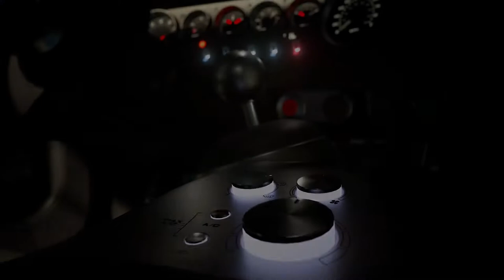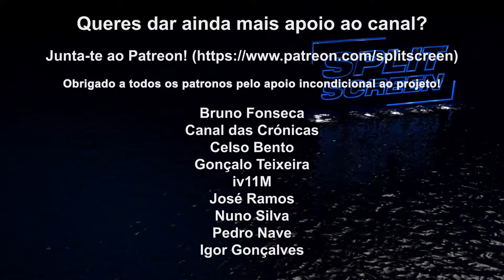E AQUI ESTÁ A REVELAÇÃO DO DESIGN DA PLAYSTATION 5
Num evento onde se esperavam sobretudo jogos, a Sony revelou mesmo o design da PlayStation 5, bastante semelhante ao comando Dual Sense. E tem duas versões, uma com leitor de disco outra totalmente digital.

🔽🔽🔽 SETUP  🔽🔽🔽
Computador 1

PSN - RPARREIRA
STEAM - RPARREIRA
UPLAY - SplitScreenPT
ORIGIN - Split-ScreenPT